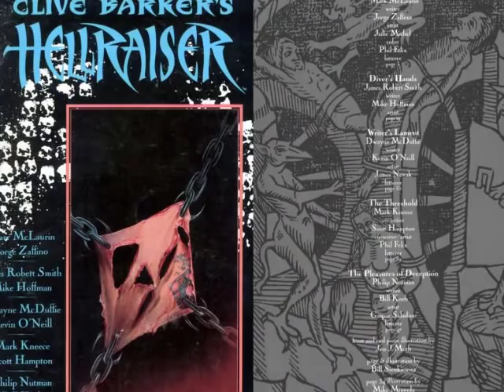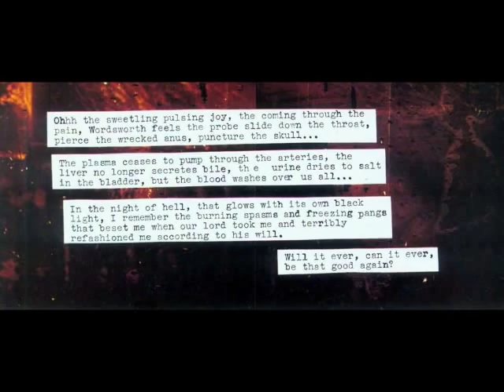Hellraiser comic images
Some of the great artwork from the hellraiser comics, most of them are singular images and not from storyline.